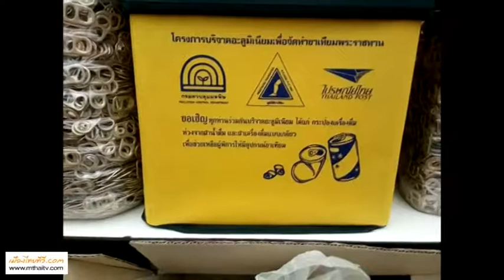สวท.แม่สอด จ.ตาก เปิดรับบริจาคอะลูมิเนียมเพื่อจัดทำขาเทียมพระราชทาน ประจำปี 2559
สวท.แม่สอด จ.ตาก เปิดรับบริจาคอะลูมิเนียมเพื่อจัดทำขาเทียมพระราชทาน ประจำปี 2559 วันแรกคึกคัก มีเยาวชน ประชาชน แห่ นำห่วงฝากระป๋องน้ำดื่ม มาร่วมบริจาคกันเป็นจำนวนมาก
วันนี้ 26 พฤษภาคม 2559 ที่สถานีวิทยุกระจายเสียงแห่งประเทศไทยแม่สอด จังหวัดตาก (สวท.แม่สอด) นายเกียรติศักดิ์ ปรีชาพิทยารัตน์ รักษาการ ผู้อำนวยการสถานีวิทยุ ได้นำคณะเจ้าหน้าที่ (สวท.แม่สอด) ให้การต้อนรับ นายประภาส อิ่มคำ ครูผู้รับผิดชอบโครงการเยาวชนต้นกล้าทำความดีเพื่อแผ่นดิน ที่นำคณะครู นักเรียน และสาราวัตลูกเสือของโรงเรียนเทศบาลวัดดอนแก้ว จำนวนกว่า 10 คน/นาย นำห่วงฝากระป๋องน้ำดื่ม มาร่วมบริจาคให้กับทางเจ้าหน้าที่ สถานีวิทยุกระจายเสียงแห่งประเทศไทยแม่สอด จังหวัดตาก ได้เป็นตัวแทนนำอะลูมิเนียมเพื่อจัดทำขาเทียมพระราชทาน นำไปส่งมอบให้กับ สำนักประชาสัมพันธ์ เขต 4 พิษณุโลก เพื่อนำไปมอบให้กับมูลนิธิขาเทียม ในสมเด็จพระศรีนครินทราบรมราชชนนี ในโครงการบริจาคอะลูมิเนียมเพื่อจัดทำขาเทียมพระราชทาน ประจำปี 2559 เพื่อสร้างจิตสำนึกให้กับประชาชน ได้ลดปริมารการตกค้างของขยะอะลูมิเนียม ซึ่งหากตกค้างในสิ่งแวดล้อมจะทำให้สิ้นเปลืองพื้นที่ในการฝังกลบ เนื่องจากใช้ระยะเวลานานในการย่อยสลาย แต่สามารถนำกลับมาใช้ประโยชน์ได้ โดยบริจาคอะลูมิเนียมใช้แล้วให้กับมูลนิธิขาเทียมในสมเด็จพระศรีนครินทราบรมราชชนนี เพื่อจัดทำอุปกรณ์ขาเทียม ได้แก่ เบ้า แกน หน้าแข้ง เท้าเทียม และไม้เท้า เพื่อช่วยเหลือผู้พิการและผู้สูงอายุต่อไป
ภาพ / ข่าว / ชมมณี เสืออ่ำ 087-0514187